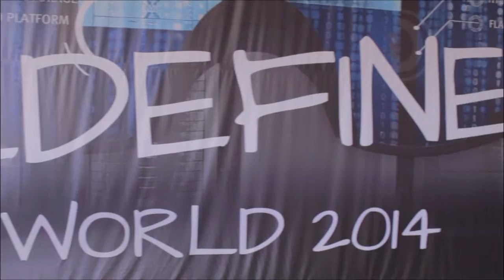Sean Wedige & David Frattura | EMC World 2014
At this week's EMC World 2014 Conference in Las Vegas, SiliconANGLE's theCUBE broadcasting live, welcomed both David Frattura and Sean Wedige. Frattura, the Senior Director in the office of the CTO for EMC and Wedige, who serves as the CTO over Global Enterprise Solutions for Rackspace. Host Dave Vellante began the interview by asking Wedige to share his thoughts on what has happened in the industry since his last appearance on theCUBE at the EMC Partners event.

"The last year has been incredible in terms of adoption of public cloud by our customers," Wedige stated. "The public cloud, they are realizing, is not for everything. They want the flexibility of a hybrid solution. It's been a fast moving year. We are solving customer problems every day."

Next, Vellante turned the conversation to Frattura to discuss the relationship between EMC and Rackspace, and how that partnership drives the overall EMC business model.

"It's a great relationship. We look at how EMC and our technology can help enable the industry," Frattura stated. Rackspace, with their presence that is able to focus across the full spectrum of clients from small startups to large Enterprise customers, allows companies using the EMC solution to leverage the partnership to help them meet their needs.

Early on, Rackspace found footing when they were able to simplify the process of finding co-location space. But Wedige states the true value provided by Rackspace has been, and will continue to be their ability to provide deep expertise and their patented fanatical support experience.

How do you support cloud?

After EMC CEO Joe Tucci brought up Amazon in his keynote this morning, Vellante stated it was obvious that public Cloud, and AWS specifically, was making an impact. "How do you approach Cloud," he asked Frattura.

Frattura began by saying that he, personally, doesn't find any fault in looking at specific Cloud offerings for specific needs. "We recognized early on that the view of running to a particular architecture model will only support a small portion of what our customers need," he said. "That is a problem because you have to live with what you deploy on today." He goes on to state that larger Enterprise and government clients, among others, require a more tailored and diverse set of architectures to build upon. "Hybrid is a core fundamental piece for us," he explained. It's this offering that will counter the AWS and Google models of trying to drive software cost down to zero. "We have to service a range of needs and must find mechanisms and means to deliver to customers in the paradigm they exist in today."

Wedige joined in by stating that not every Cloud is created equally. "Our differentiation is that we run in OpenStack," he said of Rackspace. "It's part of the open source community. Plus, we possess the expertise to provide service to our customers that will differentiate us from public Cloud offerings and from our competitors. That is where our value proposition is."

Frattura doubled down on the commitment to the open source community on behalf of EMC. "Almost everything you will hear is about our view toward openness," he stated. "That's a key philosophy for us. We believe in open ecosystems and we think it is healthy for the industry to have many options available that ultimately drive innovation."